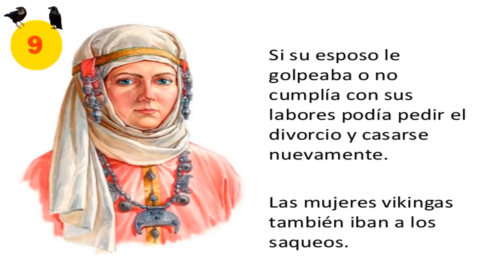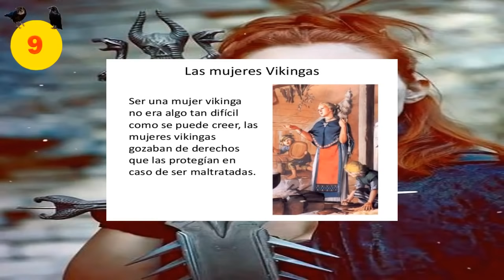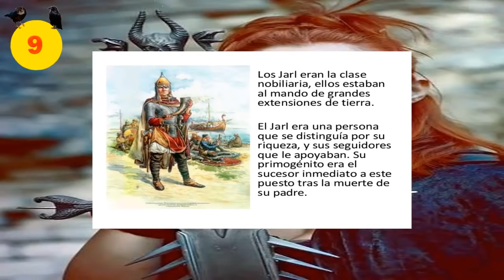Mujeres Vikingas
El papel de la mujer en la sociedad vikinga era muy importante, ya que era el vínculo transmisor de las creencias y tradiciones a los futuros vikingos… eran el alma de la sociedad vikinga.

 Aunque ellas conocían el manejo de las armas para defender el hogar en ausencia de los hombres, las mujeres no podían portar armas. Más que una simple prohibición o un menosprecio a su valor o pericia, era una cuestión de honor y de protección hacia ellas. De esta forma, igual que un vikingo nunca atacaría a otro vikingo desarmado, hombre o mujer, se evitaba la tentación de que alguno lo hiciese. De hecho, si algún hombre se atrevía a hacerlo era apartado de la sociedad y considerado un apestado.  En cuanto a tareas cotidianas, se dedicaban a preparar la comida, al cuidado de la casa, a la recolección de alimentos, a preparar la granja, a cuidar de los animales y a fabricar toda la ropa para la familia.

El respeto con el que eran tratadas las mujeres también llegaba hasta el mundo del matrimonio e incluso en el tema del sexo -si una mujer libre era objeto de violación, el violador era condenado a muerte-. Las matrimonios eran concertados y suponían, más que la unión de dos personas, la alianza entre dos familias o clanes que, de esta forma, veían una oportunidad para aumentar sus riquezas y extender sus dominios.